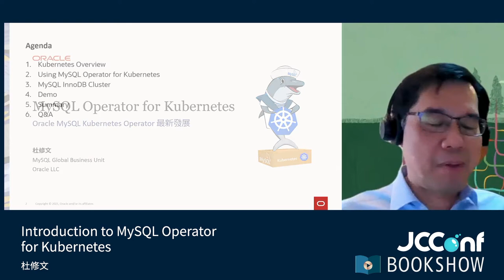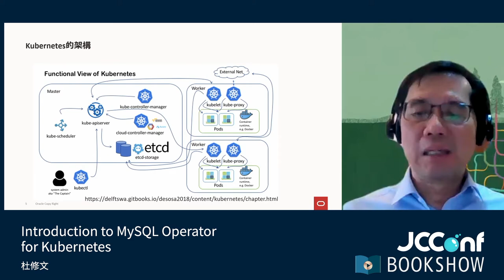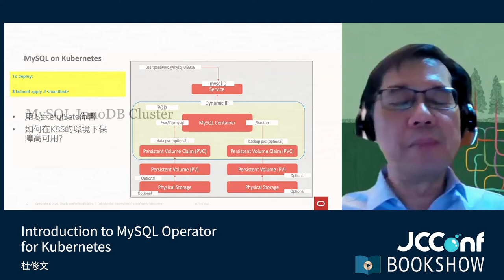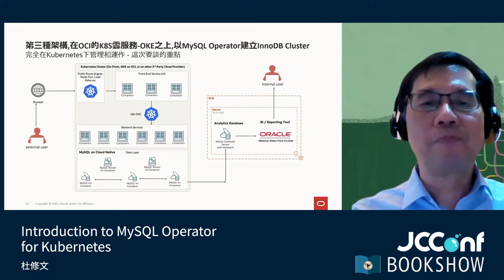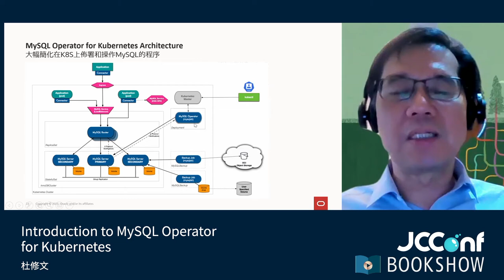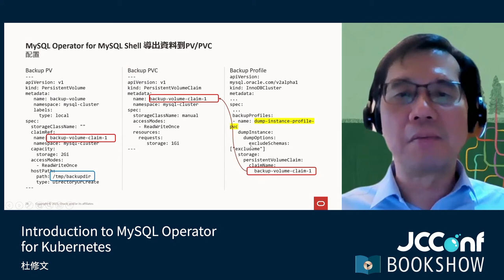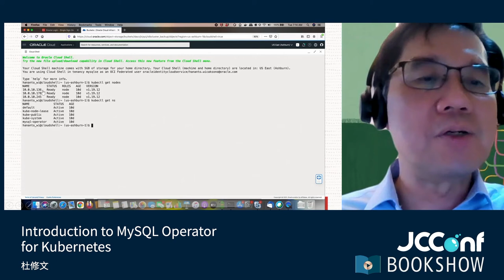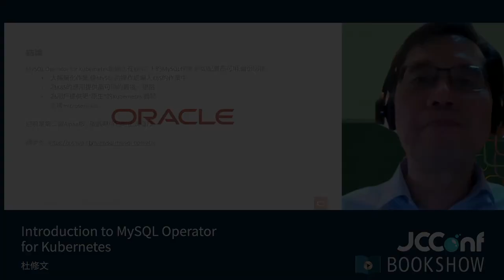403 03 Introduction to MySQL Operator for Kubernetes By 杜修文